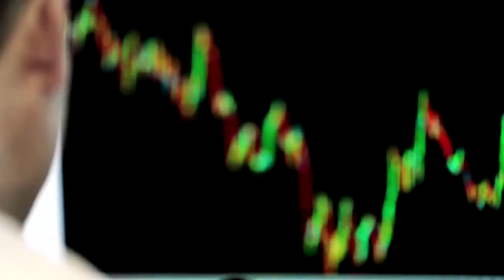Randall Wray - Rethinking the State - Series 4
Randall Wray (Levy Economics Institute of Bard College), prominent Post-Keynesian economist and author of Modern Money Theory, argues that rethinking the State requires rethinking the relationship between the State and currency. His analysis starts with the observation that money is based on State power ('currency sovereignty'): it is an 'IOU' ('I owe you') from the State -- a liability -- implying that fiscal constraints are in fact artificially created. In this sense, the State cannot run out of money, as it creates and enforces its own IOUs. Governments could -- and should -- afford to invest more in innovation and technology development to promote the capital development of the economy, as long as the monetary and financial system are reformed to remove those artificial constraints.